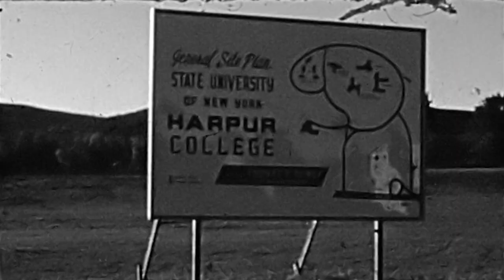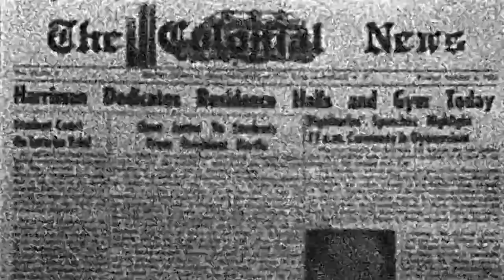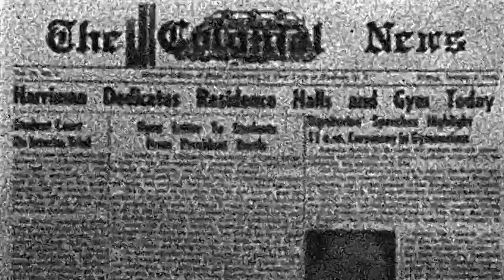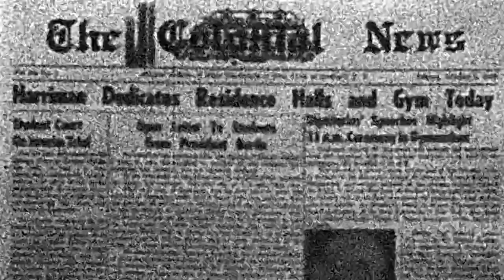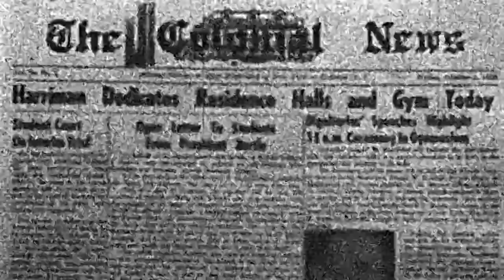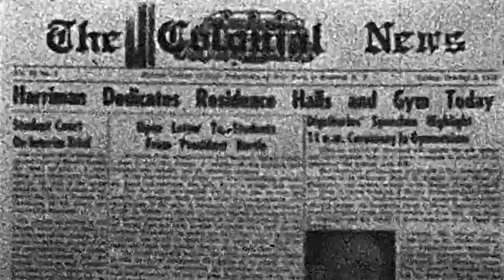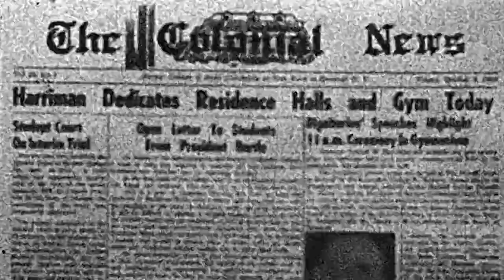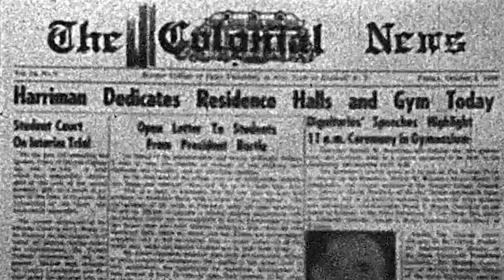Then and Now with Tony Kornheiser (PardonThe Interruption) '70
ESPN talk show host and alumus Tony Kornheiser ’70 reflects on his days spent as a student of Harpur College, while noting the evident changes the campus has endured in and after its transition to Binghamton University.

Video by Andrew Hatling and Casey Staff